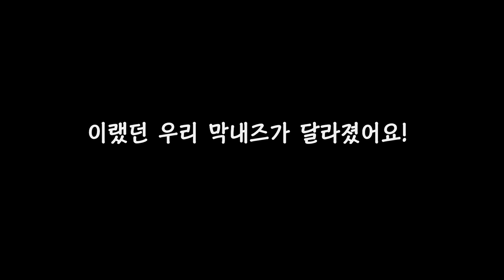김민영 선수 취중토크 중 갑자기 울음 터진 이유?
요즘 실력 제대로 올라온
블루원 엔젤스 여자복식조 한솔x민영

두 사람의 이야기도 어느덧 마지막편😥

귀요미 막내즈가 말하는
[블루원 엔젤스]에 관한 이야기!

함께 해주세요~!